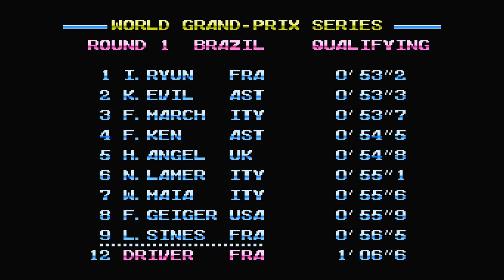Polymega Gameplays - Turbo Racing [NES - PAL]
Also known as Al Unser Jr. Turbo Racing.

Unlike its namesake, the IndyCar racer Al Unser Jr., this game depicts Formula 1 races. A season consists of sixteen races, each one consisting of unlimited practice, one qualifying lap and the real race (the starting position depends on the qualifying result). Of course the goal is to win the championship by having successful race results. Those results also change the amount of "set-up points", which represent the quality of the car, players can use before the next race. Besides the championship there is also a time trial mode available (with or without AI opponents).

While the game features manual gear switching, it tends more to an action oriented gameplay than a simulation: pit stops (needed when the car gets nearly destroyed after accidents) stop the time for every driver and players can use a limited amount of turbo boosts. Players can start their own racing team or play as Al Unser Jr., which results in always having the best car possible.

Published and developed by Data East